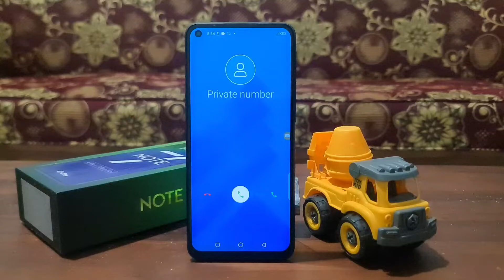Infinix Note 7 Android 10 incoming Call -Victory Ringtones